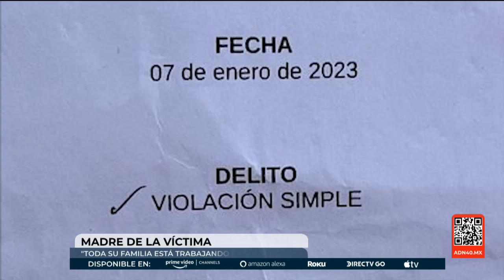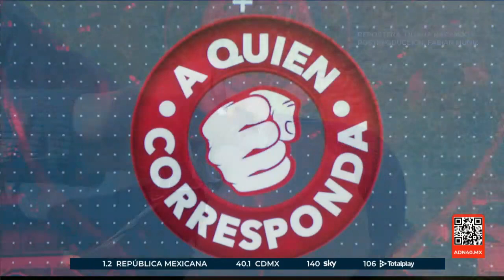Joven menor de edad denuncia abuso sexual | A Quien Corresponda